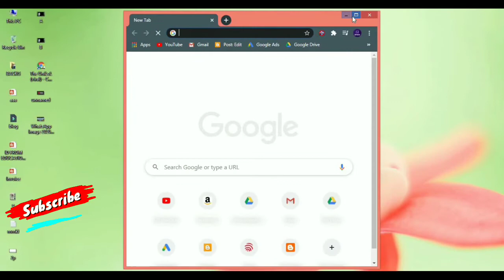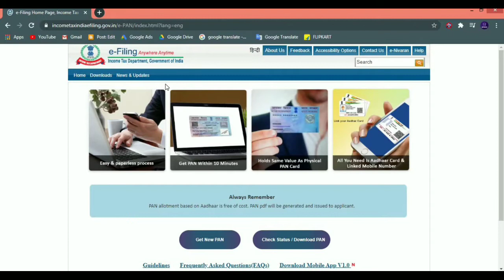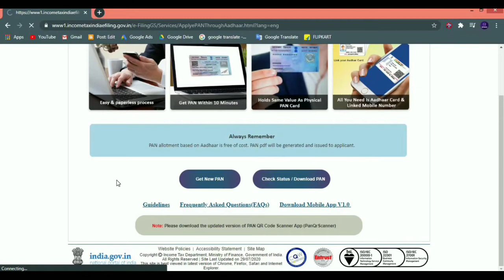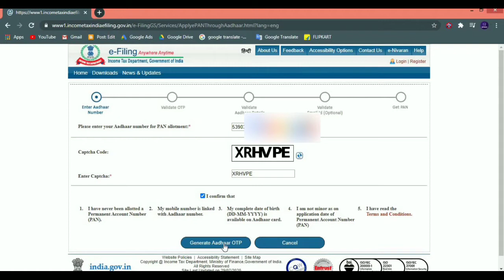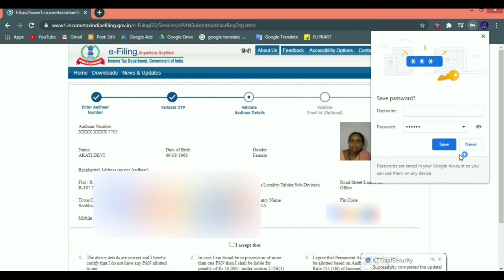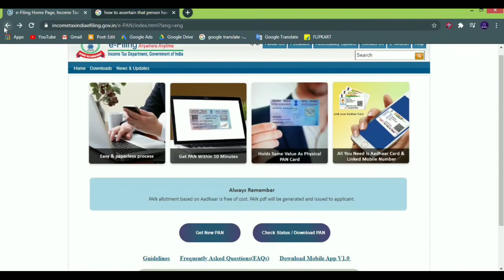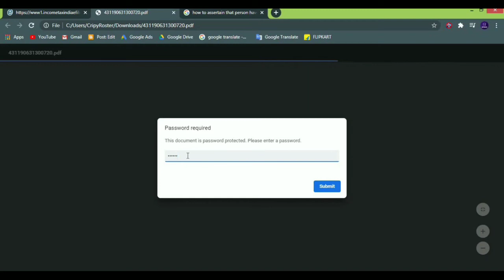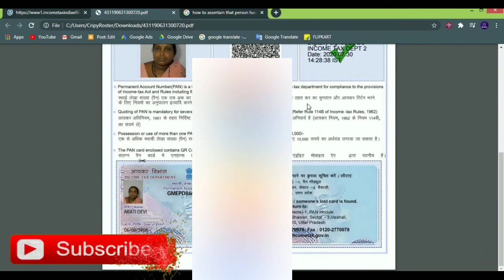Instant PAN Card Apply Online 2021 - पैन कार्ड कैसे बनाये